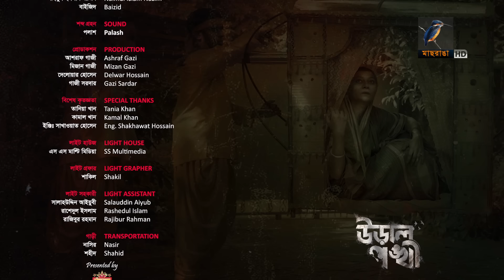Ural Ponkhi । উড়াল পঙ্খী | EP 37 | Mir Sabbir | Srabonti | Mukit Zakaria | Bacchu |Bangla Drama 2024